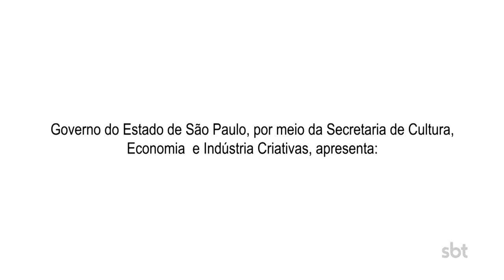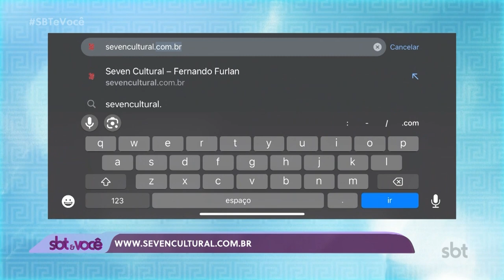SBT e Você | Seven Cultural (17.10.2023)